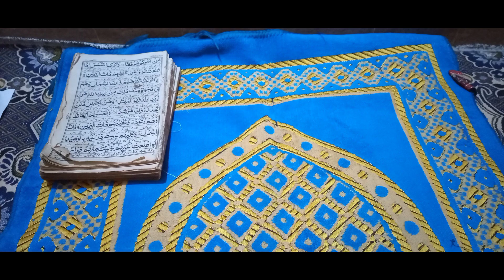family vlog daily routine plZ plz prey for me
Hello friend this video is very interesting and fun it is cooking cleaning and other activities and then full watch my video I request all of you I am very probably finention  plz plz sub my cheanal plz help me 😭 I request all of you